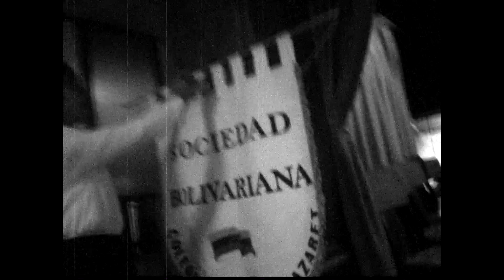Semana Aniversario Colg Jesús de Nazaret 2016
Aquí les dejo una película casera de los años 20' que tomaron en el colegio a una de la niñas (que ahora es tatarabuela) Noten el parecido de éstas a las niñas del presente [Este video obviamente, fue tratado para recrear y divertir]